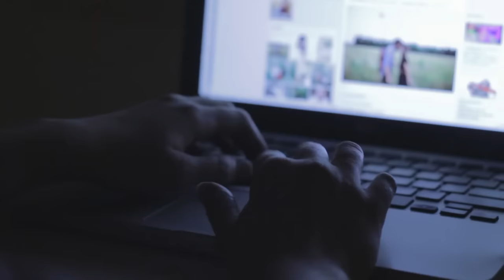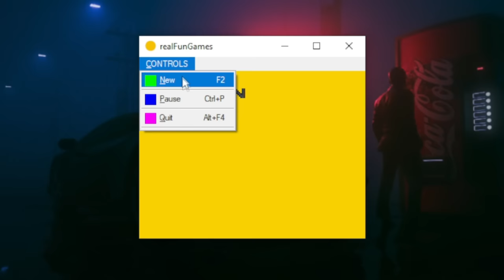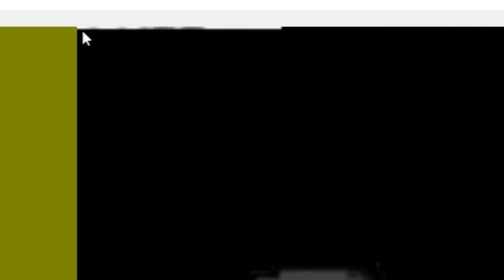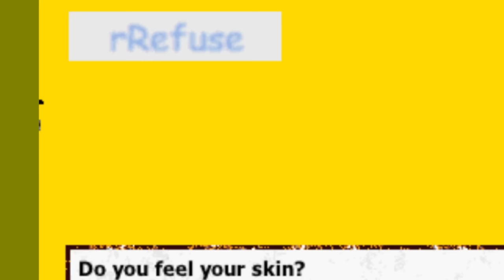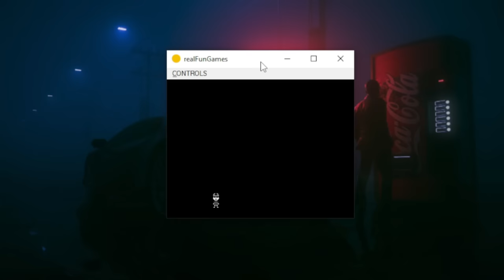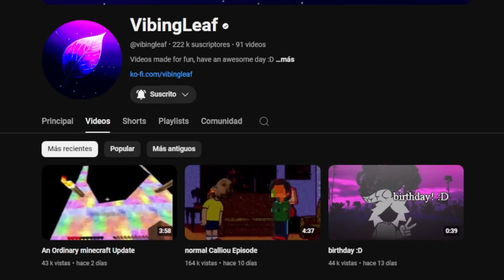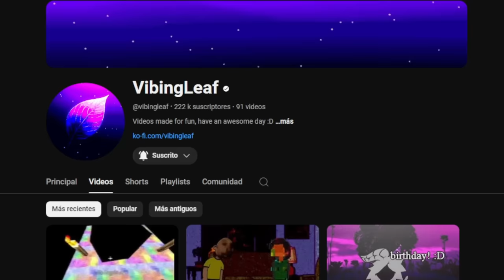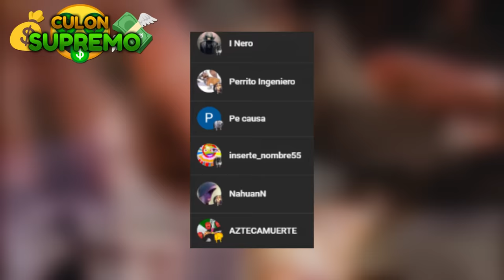NUNCA CLICKEES ESTE ANUNCIO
Un día mientras navegas por internet te encuentras un anuncio extraño, en este anuncio puedes ver a un pikachu pero, completamente deformado, confiando con que no sea un virus, decides darle click, y este, te descarga un archivo .exe en tu computadora, al abrirlo notas como es un videojuego, un videojuego extraño, comienzas a encontrar secretos, y comienzas a recolectar pieles para Hotako, no puedes escapar, necesitas una actualización, necesitas saber quien es Hotako...

]/Diálogo bloqueado

]/Diálogo bloqueado

]/Diálogo bloqueado

Marcas de tiempo:

00:00 Introducción

01:49 Inicio del juego

06:15 Primera criatura

08:50 Segunda criatura

11:12 Tercera criatura

14:00 Final del juego

19:11 Secretos del juego

21:08 Conclusión

27:10 Despedida y Mejores Comentarios